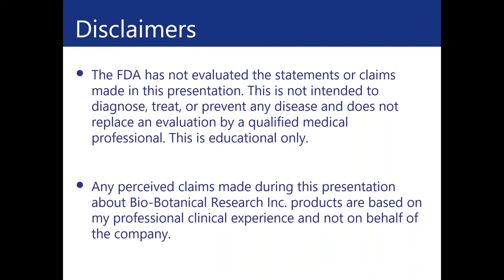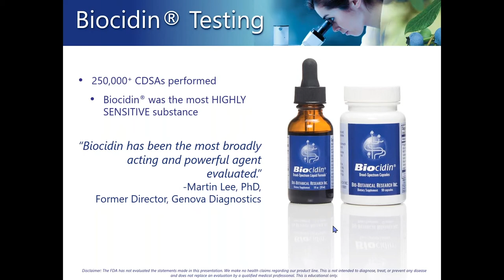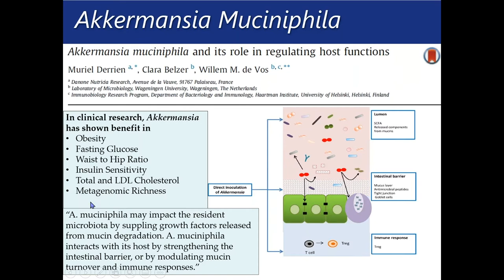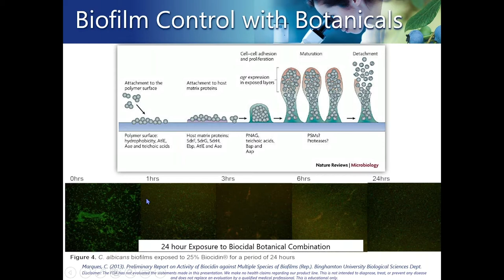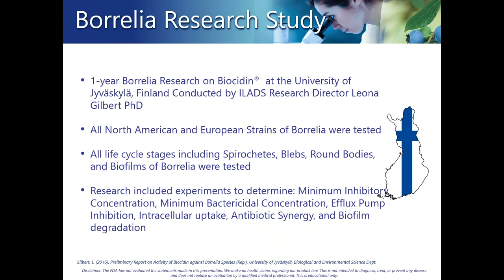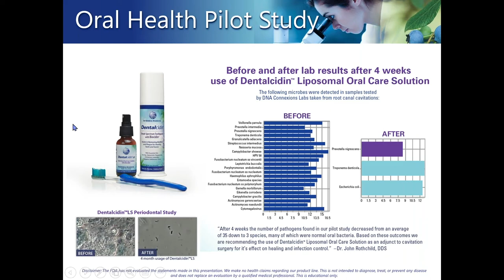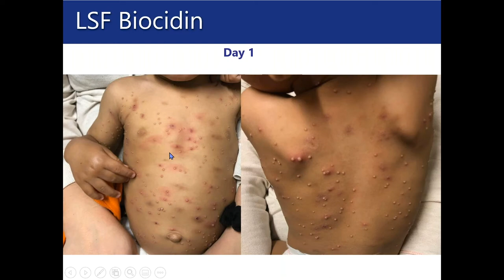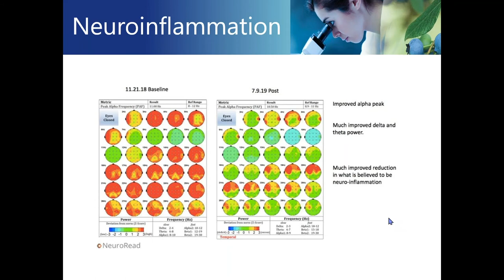Biocidin - Botanical Solutions for Microbial Imbalances | Fullscript Webinar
Acute and chronic infection are common, yet often clinically complicated.  Botanical Medicine can be a powerful, yet well-tolerated option for microbial imbalances. Biocidin has a track record of over 30 years, illustrating activity against common pathogens, some of which have developed antibiotic resistance. Research has uncovered the activities of Biocidin, as well as clinical applications - which are numerous and remarkable.

In this webinar, you’ll learn about:

•  The basic uses of Biocidin and related products
•  Biofilm basics and their clinical relevance
•  Published research demonstrating antimicrobial activity, Biofilm degradation, and immune modulation
•  Case studies from clinical experience

Are you a healthcare practitioner? Consider signing up with Fullscript